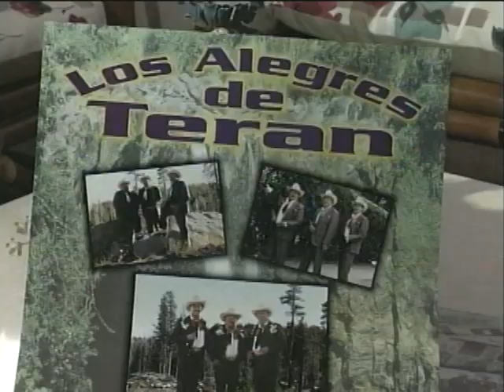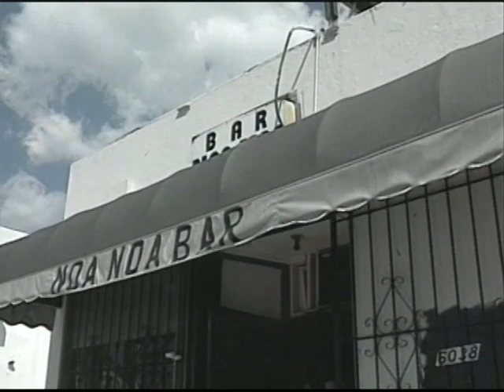EL AMOR DE UNA MADRE (PELICULA COMPLETA)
JORGE GOMEZ